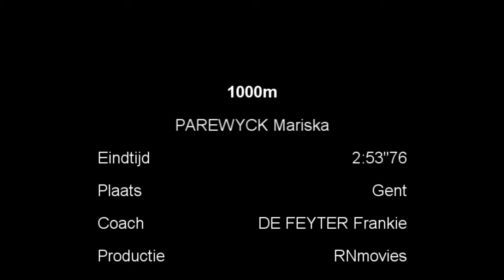RN ( runningniels ) movies - Mariska Parewyck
1000m indoor van Mariska Parewyck, met een verbetering van haar eigen record en ook het club record

- plz comment en subs